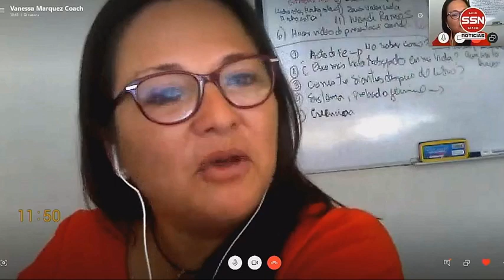¡NO NACISTE PARA SER MAMÁ! Descubrelo en este video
Entrevista con Vanessa Marquez autora del libro"Porque no todas las mujeres hemos nacido para ser MAMÁ" brindando no solo una óptica diferente a este tema, sino una guía para superar este escenario.